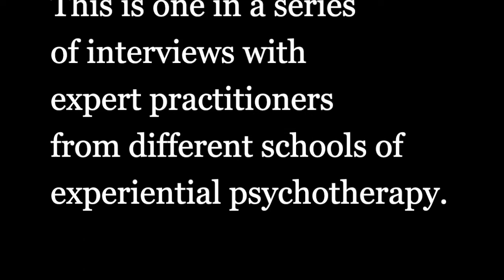Coherent Narrative Therapy with Gail Noppe-Brandon Trailer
This is one of an ongoing series of interviews with master practitioners of experiential psychotherapy!
Vincent Ryan, Integrative Pyschotherapist (IACP) interviews Gail Noppe Brandon, LCSW, MPA, MA on the theory and practice of Coherent Narrative Therapy.

Coherent Narrative Therapy is a process that invites a kind of voicing different from that employed during the ordinary transmittal of events and memories, or even articulation of feelings.  It is a mindful voicing and listening that can then be brought into all other relationships. Through the process of dramaturgical questioning, Coherent Narrative Therapy is a process that allows participants to discover the answers they already hold, in a creative approach and within a nurturing relationship. Something between the practical, goal-oriented advice-giving of life coaching and the open-ended symptom removal work of more traditional psychotherapy, Coherent Narrative work is a guided form of self-discovery that, through asking the right questions, helps clients discover where and why they are stuck, and what has been misunderstood or forgotten in their own life stories. After being helped to articulate and explore their own knowings, participants can work with the Narratologist to recognize and co-construct the changes they truly want to make.

The emphasis is on creative "wordplay" in which the client's own utterances have the ultimate author-ity. These utterances arise directly from emotional memory and are then brought into full awareness...where revision is possible. .. even for those who view themselves as inarticulate about their feelings. This outcome is called Narrative Integration, and results in the ability to narrate the themes of your life in an open and flexible manner, and to move from a constricted autobiographical story to a coherent one, free of shame and self-blame. Key phrases from the client's in session narratives are then shared as prompts for written meditation. Written exercises are often a part of the work between sessions; no prior writing skill or experience is necessary. Individual Narrative sessions are usually an hour long; sessions can be conducted in-person, via Skype and email, orally and in writing. Once the practice of Coherent Narrative work is learned it can be continued independently, in your own daily practice.

"The opposite of depression, is expression.” -Edith Eva Eger